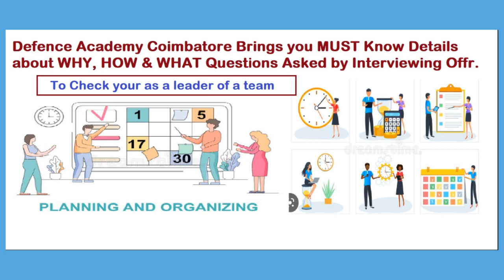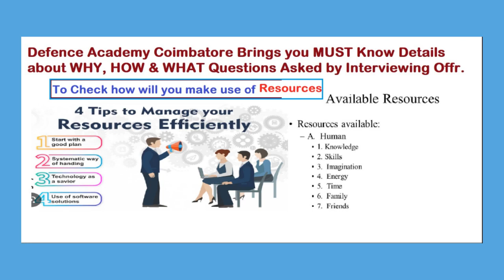Type of Questions asked by Interviewing Officer at SSB/FSB / WHY?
In this short clip, we shall find out why and what types of Questions you can expect from the Interviewing officer at SSB/ FSB
An aspirant must know
WHY
What
To prepare and fare will in the Interview
We at
Defence Academy coimbatore offer

15 days Residential program to create awareness.
coaching for Written test and SSB Interviews
We offer coaching for
Sainik School- ONline/ offline
RIMC- Online/ Offline/ Residential
NDA- two years Residential programme